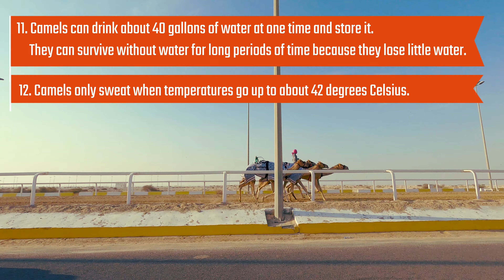[4K] 20 fun facts about Camels in Doha Qatar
Qatar 20 fun facts about Camels in Doha Qatar

1. Camels in Qatar are known as the ‘ships of the desert’ because of the way they walk which is a lot like the way a ship moves through the water. They are able to move the front and back legs of the same side at once and then repeat the same thing on the other side. This is what gives camels their swaying motion, and if you are riding one, it may make you motion sick.
2. A very interesting fact is that the world ‘camel’ is actually derived from the Arabic word ‘jamal’, which is translated as ‘beauty’!
3. Qatar Camels can survive in very harsh climates and environments, a feat very few animals can claim and are biologically adapted for desert life.
4. Qatar Camels can live to be about 50-years-old.
5. Camels can weigh up to approximately 680 kilograms.
6. The tallest camels may reach to a height of just over 7 feet.
7. Camels can run up to 65 kilometres an hour but not for very long; at 40 kilometres, they can travel for longer periods of time.
8. Camels are omnivores; they eat meat, vegetation and even bones.
10. While Asian camels are known for their two humps, Arabian camels have just one. It is believed that the hump stores water, but that is not true. The hump stores fat and if food is scarce, nourishment is provided by the hump. The hump also blocks the sun’s harsh summer rays from affecting the rest of the camel’s body.
11. Camels can drink about 40 gallons of water at one time and store it. They can survive without water for long periods of time because they lose little water. One reason for this is that camels breathe only through the nose and don’t pant at all, so they are able to conserve more water. The other reason is that they are able to retain water vapour in their noses to use when needed.
12. Camels only sweat when temperatures go up to about 42 degrees Celsius.
13. Camel milk is sweet and digests easily. It is a low-fat milk and contains important nutrients like calcium, minerals, proteins and vitamins. It also contains anti-bacterial and anti-poison elements, is effective in strengthening immunity in humans, and can be used to make illnesses like liver and abdominal ones better.
14. Camel meat is one of the most healthiest of meats available with no cholesterol and very little fat; it is a much loved meat in Qatar.
15. Camel hide is very strong, sturdy and superior in quality so it is used to make a number of different products like shoes, bags and clothes.
16. Camel hair is used in the manufacture of ropes, tents, bedsheets and clothes as well.
17. Camels have soft, fat and padded wide feet so they are able to walk silently and easily stand on the hot sand.
18. Though camels have two eyes like all animals, they have 3 eyelids and 2 rows of very long eyelashes so sand doesn’t get into their eyes.
19. Camels close their lips and nostrils to keep sand out of their mouths and noses.
20. When upset or angry, camels spit out a combination of saliva and stomach juices which can be very smelly, so be careful not to anger or upset them.

Filmed with
1. GoPro HERO 9 BLACK
2. GoPro HERO 8 BLACK

Location of shooting:
1. Al Rayyan
2. Al Shahaniya
3. Al Jassasiya

Intro - 0:00
Qatar Camel Fact 1 - 0:20
Qatar Camel Fact 2 - 0:31
Qatar Camel Fact 3 - 0:30
Qatar Camel Fact 4, 5, 6 - 0:54
Qatar Camel Fact 7 - 1:04
Qatar Camel Fact 8, 9 - 1:15
Qatar Camel Fact 10 - 1:26
Qatar Camel Fact 11, 12 - 1:40
Qatar Camel Fact 13, 14 - 1:52
Qatar Camel Fact 15 - 2:06
Qatar Camel Fact 16 - 2:20
Qatar Camel Fact 17 - 2:29
Qatar Camel Fact 18 - 2:39
Qatar Camel Fact 19 - 2:49
Qatar Camel Fact 20 - 2:57
Selfie with Camels - 3:05
Al Rayyan - 3:11
Outro - 3:21